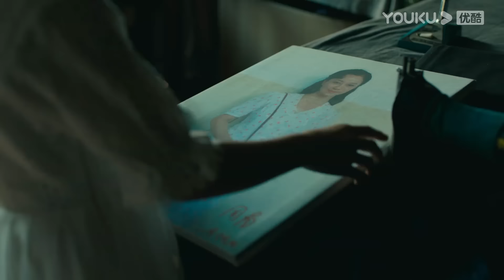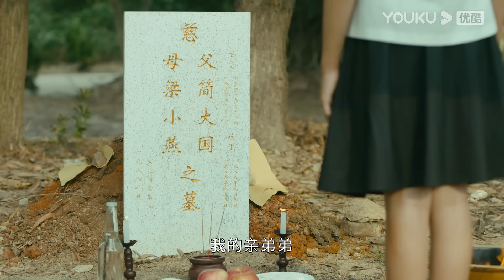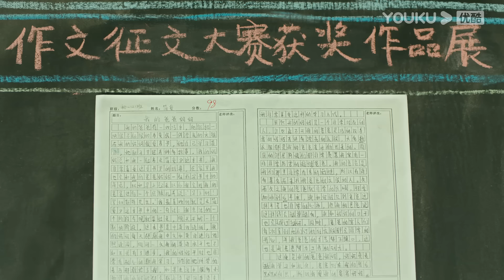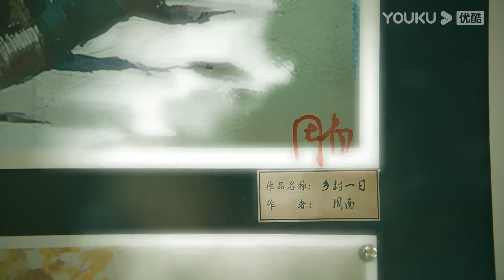ENGSUB【FULL】星辰大海 Star of Ocean EP01 | 刘涛/林峯/芦芳生/柴碧云/张晨光/谭耀文/恬妞/徐嘉雯/白梓轩/倪虹洁/高宏亮/郭虹 | 都市情感片 | 优酷华语剧场